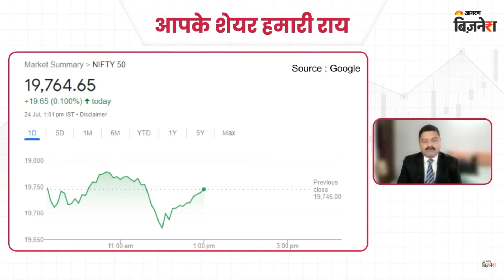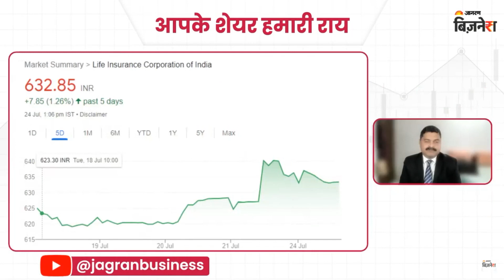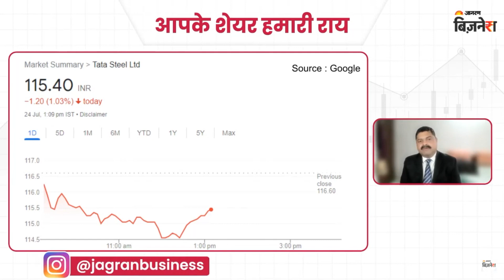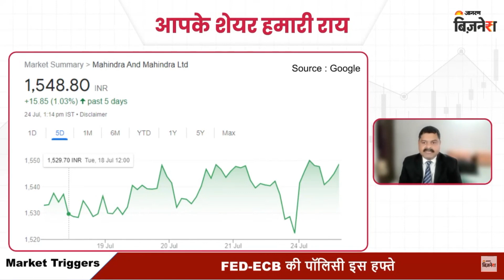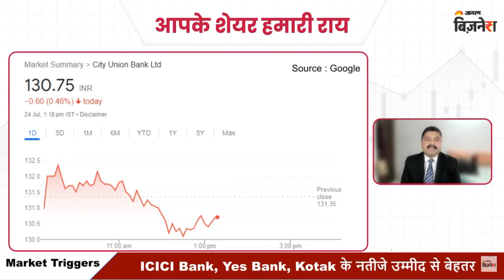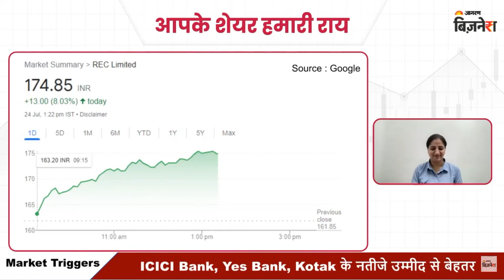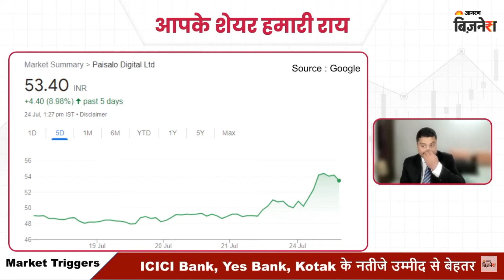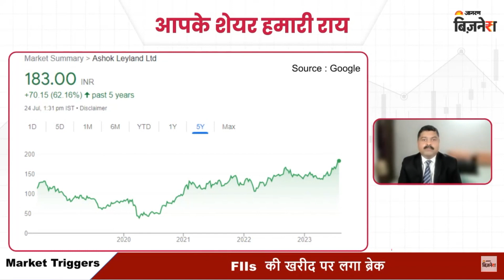Stock Queries - Jagran Business 24 July 23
Plenty of stocks discussed. Watch the whole video to understand.